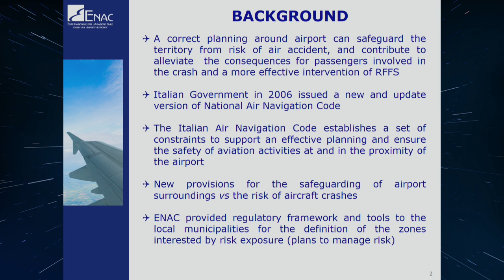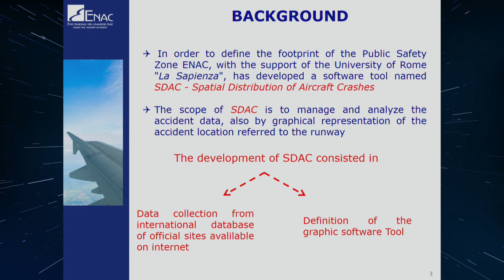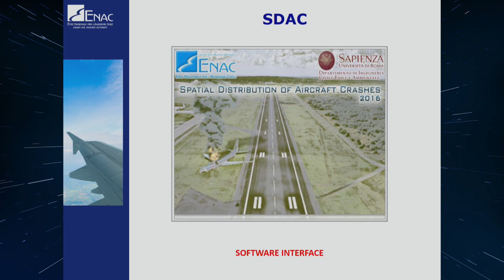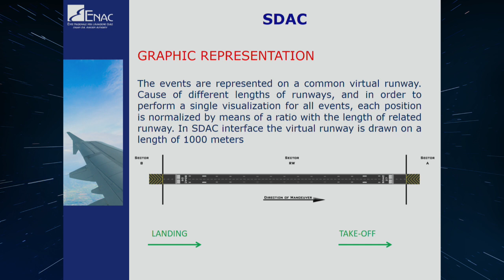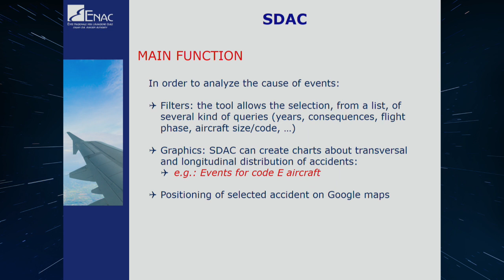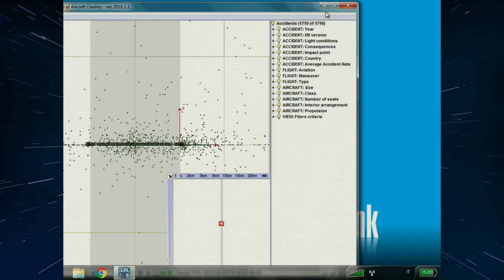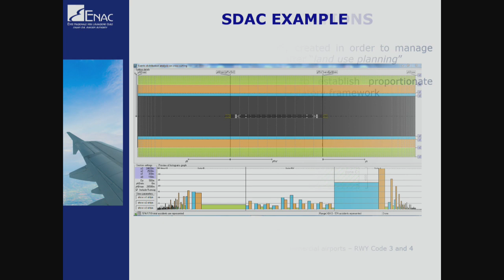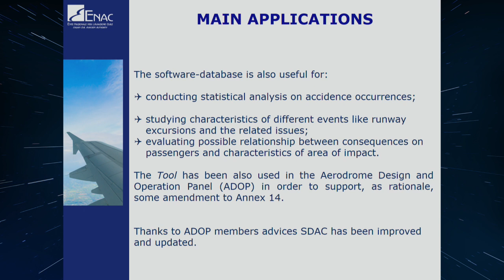A40 SkyTalks: Evaluating the Risk in the Airport Surrounding Areas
The presentation is intended to show the strategy adopted by ENAC to safeguard the areas surrounding airports and under flight-paths. A risk-based framework has been developed to support an effective planning both on and off airport sites.

The regulatory framework, developed for the italian airports, is based on the analyses of accidents occurred in the last 20 years around the airports. The analyses are performed through the use of the software SDAC – Spatial Distribution of Aircraft Crashes, created in cooperation with the University of Rome “La Sapienza”.

The database includes more than 1700 accidents and it is updated on a three year basis. SDAC provides a graphical representation of the spatial distribution of air accidents with respect to a “virtual normalized runway” and allows the management of accident data.

The tool is also useful to conduct statistical analysis on accidence occurrences or to study the characteristics of different events like runway excursions and the related issues.
The software has been already used by ADOP to support some updating activities of the Annex 14.

Presenters:
Alessandro Cardi
Deputy Director General
ENAC (Italian CAA)

Costantino Pandolfi
Head of Airport Develpoment Unit
ENAC (Italian CAA)